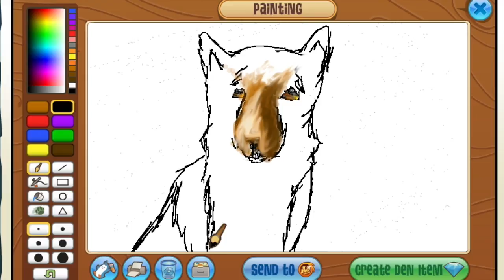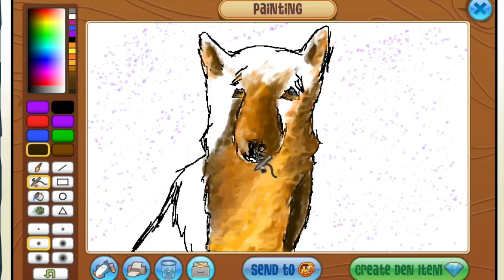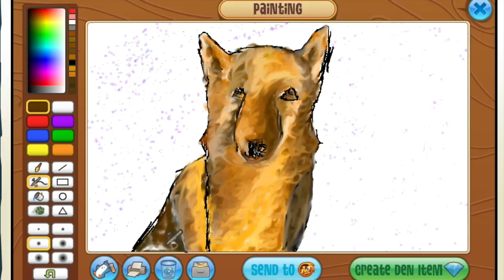Animal Jam Speedpaint-Brown Wolf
OMG IM ACTUALLY SO PROUD OF MYSELf